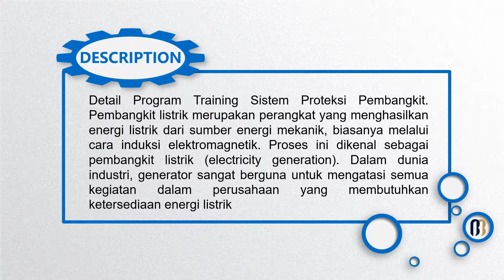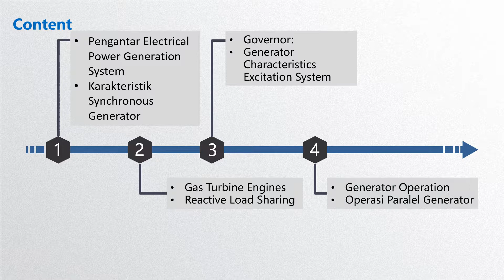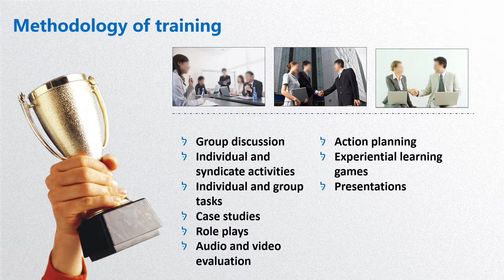Training Sistem Proteksi Pembangkit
Sistem Proteksi Pembangkit Training